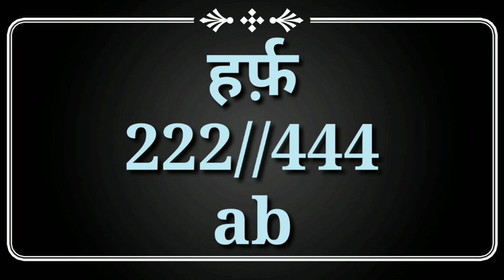22 November 2022